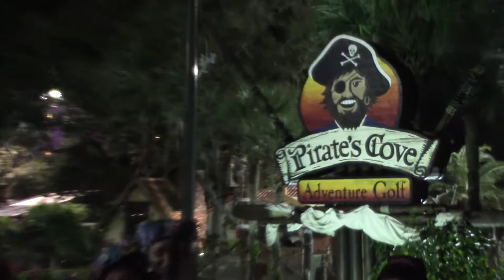"Ой, кумка мaя" - белорусская народная песня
На главной улице Орландо с названием Интернациональная